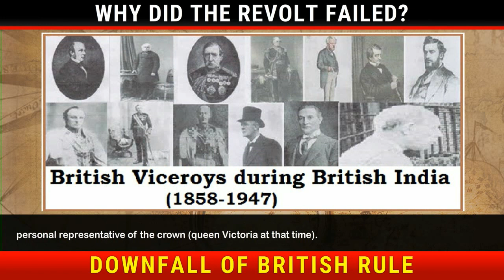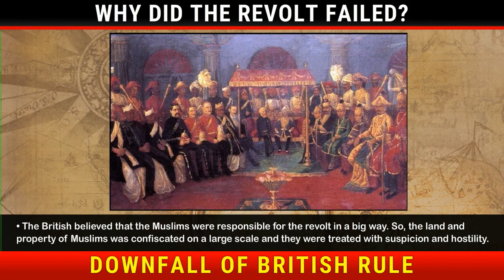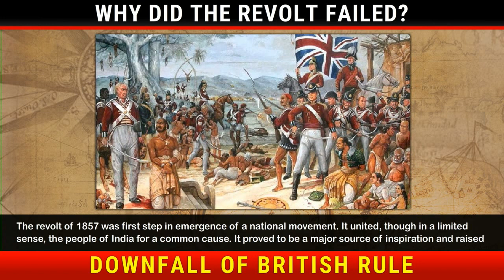Consequences of the Revolt of 1857 | When People Revolt | History Class 8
Social Express Class 8 @BlueprintDigitalnr